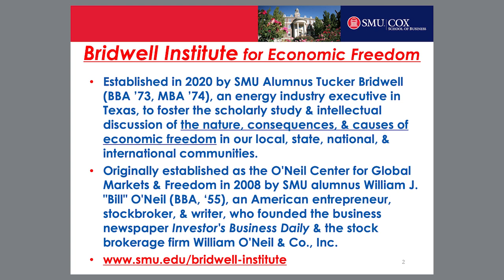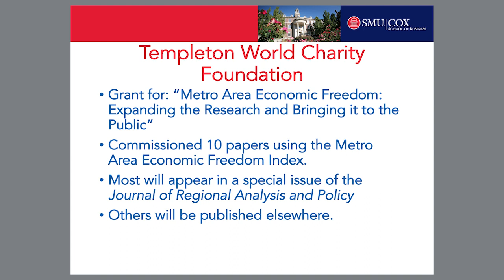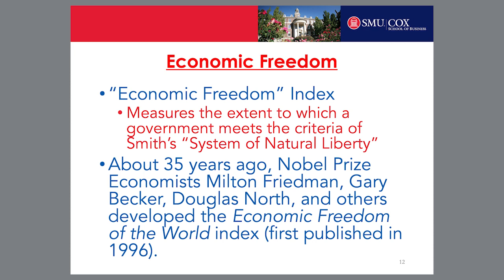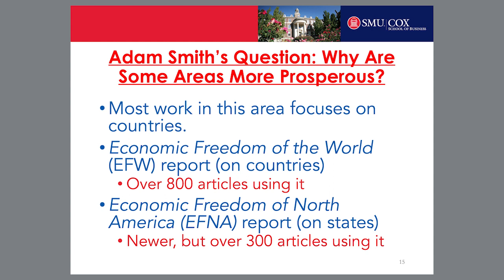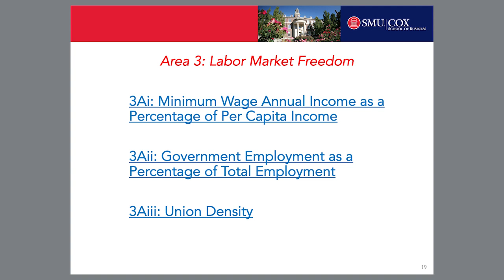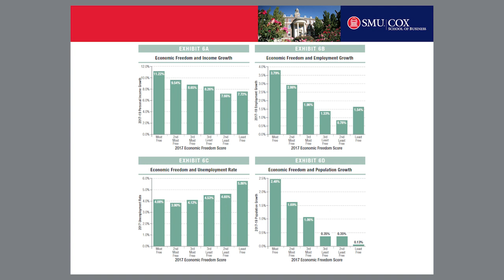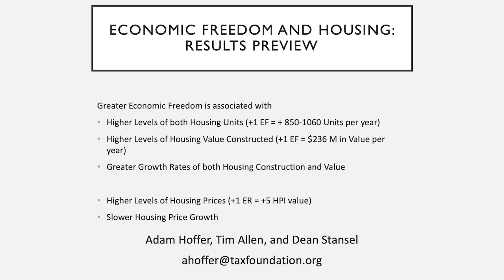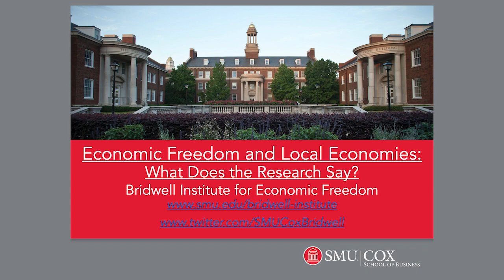Economic Freedom and Local Economies: What Does the Research Say?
As Texas’s metroplexes illustrate, freer local economies tend to be more prosperous. A panel of economists will discuss what researchers have found about the relationship between economic freedom at the local level and various economic outcome measures.

Featuring: Justin Callais, Assistant Professor of Economics, University of Louisiana-Lafayette
Danielle Zanzalari, Assistant Professor of Economics, Seton Hall University
Moderated by Dean Stansel, Research Associate Professor, Bridwell Institute at SMU-Cox